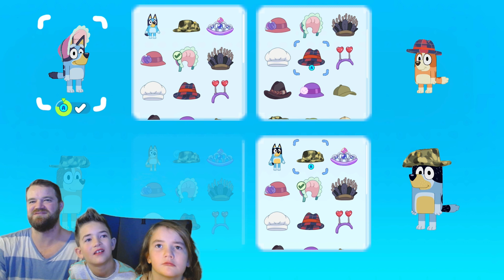Rescue! | Full Episode 2 | Bluey Video Game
🌈 Welcome to the Heeler Household Gaming Extravaganza! 🎮 Grab your snacks and get ready for a hilarious adventure as we dive headfirst into the world of Bluey: The Videogame! In this epic gaming showdown, I (Bandit) team up with my dynamic duo, Elias as the adventurous Bluey and Olivia as the lovable Bingo.

🚀 Join us on a quest to find Bandit's lost childhood treasure across iconic locations like the Heeler household, backyard, beach, playground, and the creek. Will we crack the code and unveil the mystery, or will our gaming skills fall short? There's only one way to find out!

🎉 Brace yourselves for a rollercoaster of laughs, epic fails, and heartwarming family moments as we navigate the pixelated wonders of the Bluey universe. It's a short but sweet journey, just like a bag of marshmallows in Bingo's snack stash. 🍬

👾 Despite the game's brevity, we're here to prove that the real treasure is the memories we make along the way. Will we master the game, or will Elias and Olivia's gaming prowess leave me questioning my Bandit skills? Tune in to discover the answers and witness the chaos that unfolds when the Heelers hit the controller!

🔍 So, grab your gaming gear, subscribe for more family gaming fun, and hit that like button if you're as excited as we are to embark on this wild Bluey adventure together! Get ready for laughs, love, and maybe a little bit of sibling rivalry—Heeler style! 🐾✨